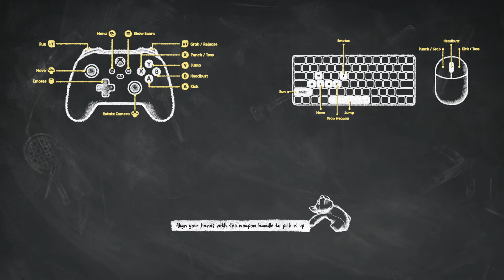Party Animals #11 (PC)(Steam)(No Commentary)